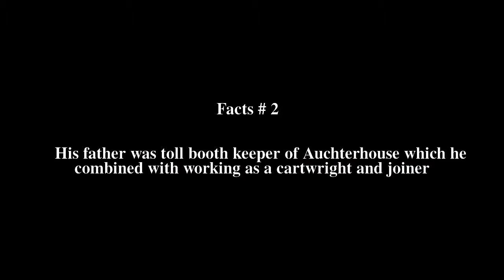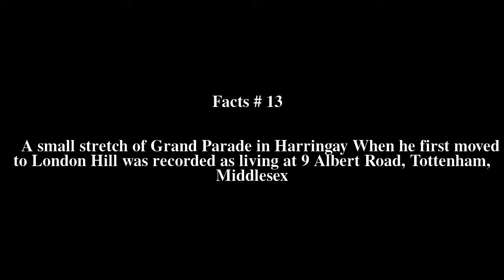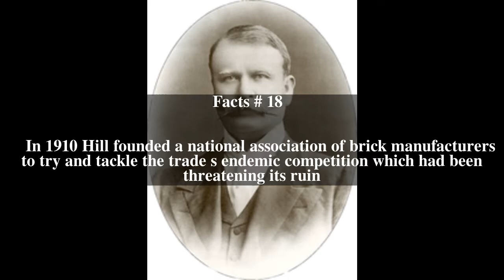John Cathles Hill Top # 19 Facts